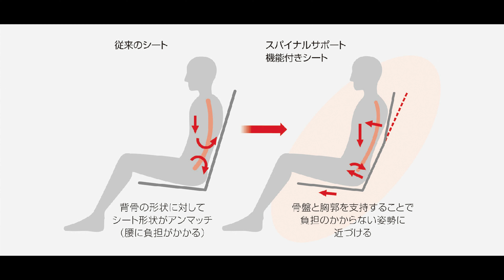Nissan Caravan diesel